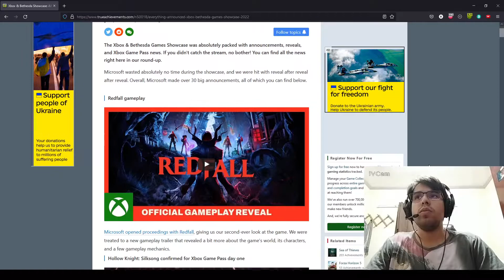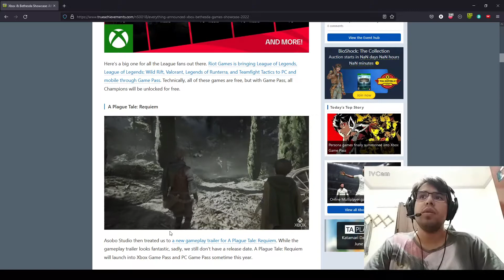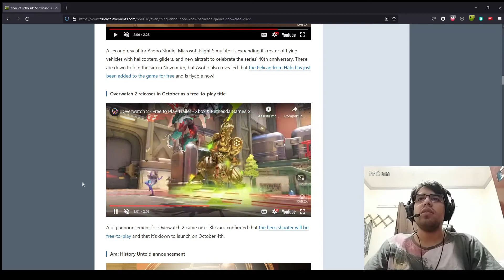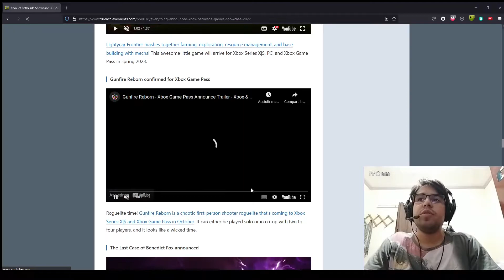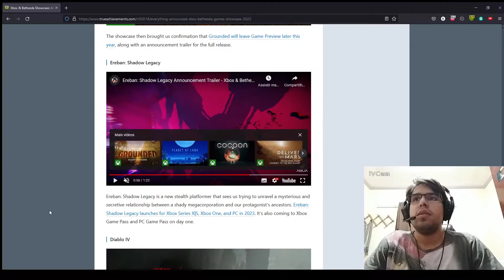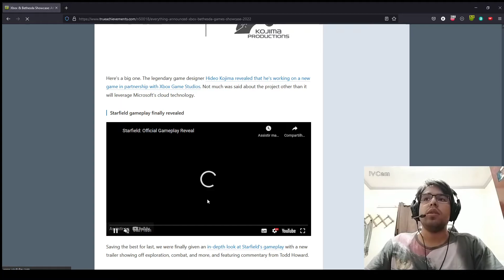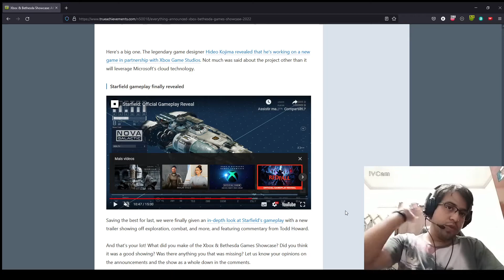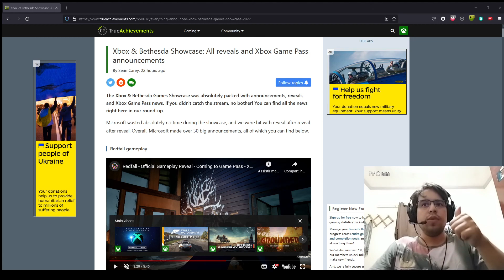O que eu achei da conferência da Microsoft XBOX e Bethesda 2022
Jogos, consoles na AMAZON